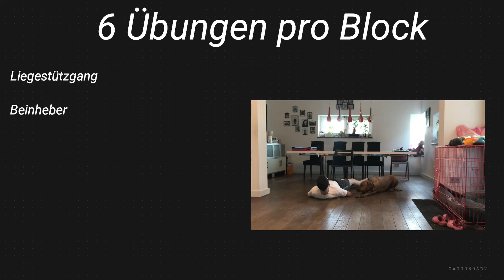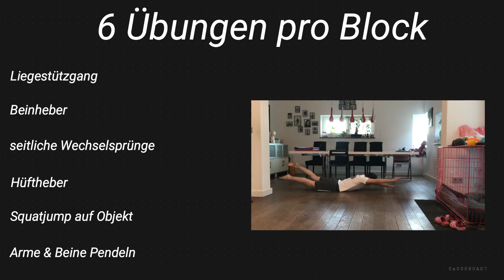Körpergewicht Krafttraining | muscle up bodyweight #2 | fitness homeworkout | Krav Maga Radeberg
Hey Leute,
heute präsentieren wir euch unserer 2. Workout zur Kräftigung der Muskulatur. Auch hier braucht ihr wieder nur 30 Minuten zum Trainieren.
Alle weiteren Infos indet ihr im Video!